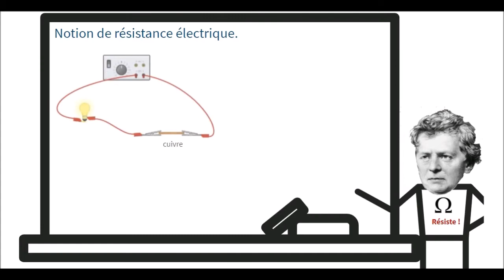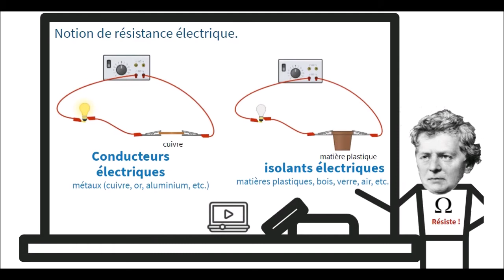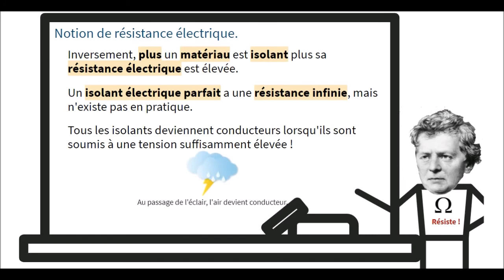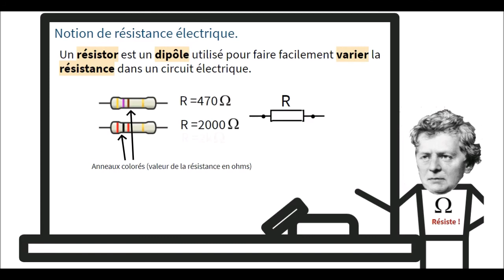Notion de résistance électrique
Les cours de M.Petit
Notion de résistance électrique (R)
Sciences Physique-chimie
Collège cycle 4